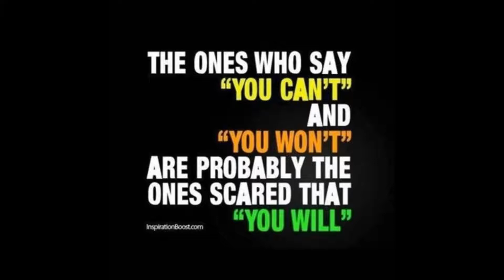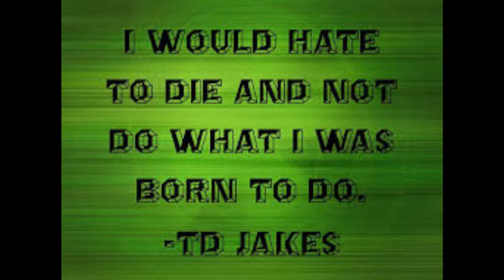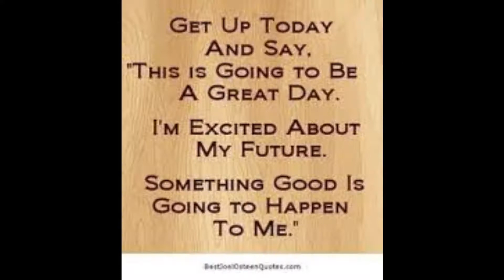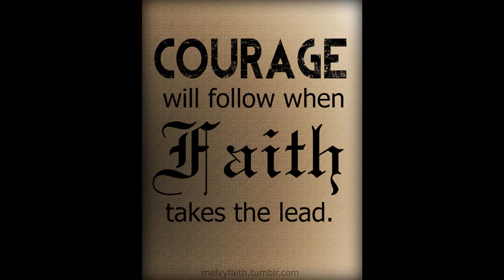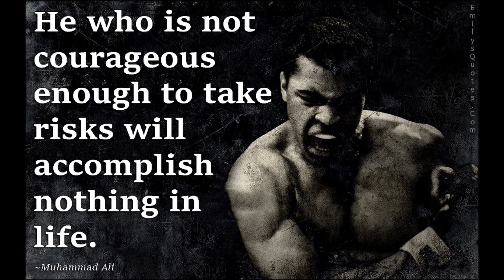Brave Hearts! A new series beginning Nov 23 and ending Dec 28, 2014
The Bible is full of examples of men and women who exhibited great bravery and triumphed through God. You and I can do the same if we follow their examples of their faith walk.